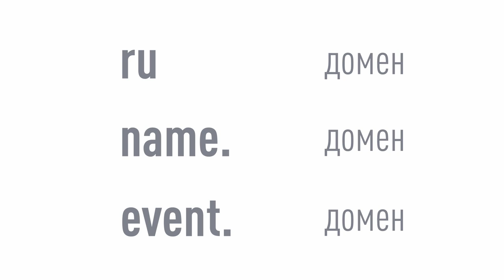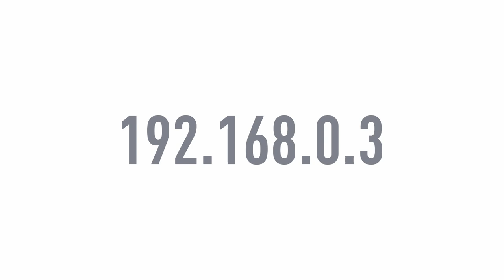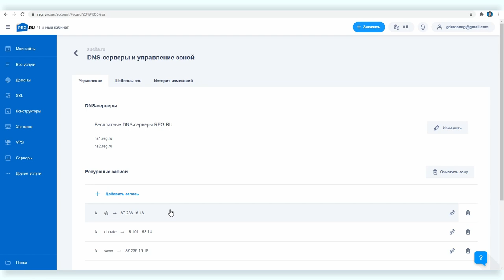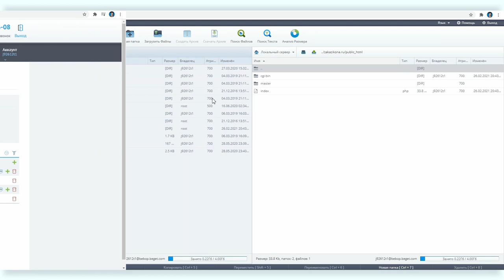Домены #1: краткое содержание курса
Доменное имя — это псевдоним для IP адреса сайта. Еще можно сказать, что домен — это имя сайта: например, Яндекс или Google. Или можно сказать, что домен — это автономная область в сети интернет в составе вышестоящей области, которая также является доменом.

Какое бы определение вы не использовали, выбор и настройка домена важная составляющая работы с сайтом. Может показаться, что настройка проста, но это не совсем так: процесс требует определенной квалификации и лучше знать  нюансы.

Вова Ломов, не претендуя на полноту, попытался собрать в своем очередном онлайн-курсе все аспекты работы с доменными именами: от выбора доменного имени до вопросов безопасности сайта и вашей личной безопасности.